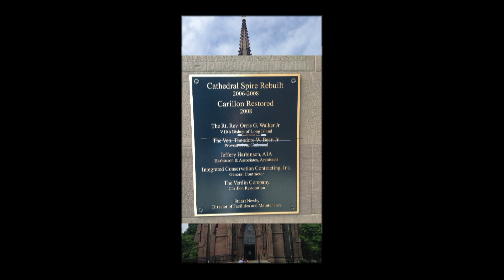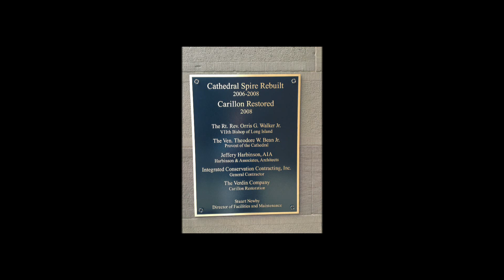Memories of a Family Wedding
Family wedding, the music is from Pinnacle 15 with the exception of the song in the video of the newlyweds dancing.